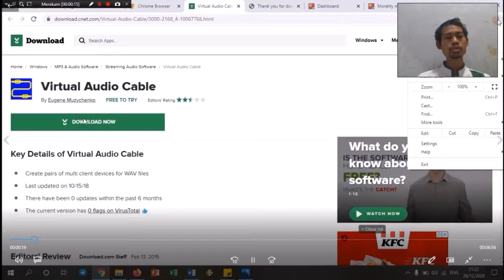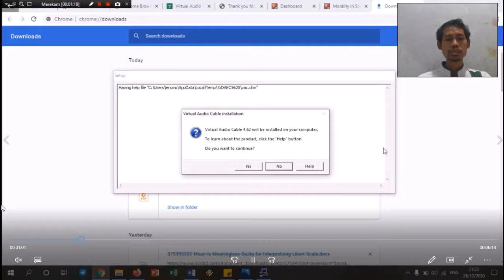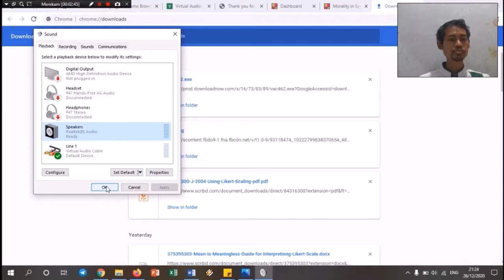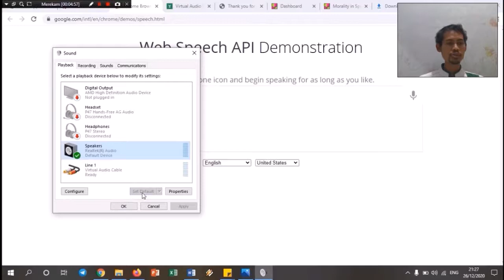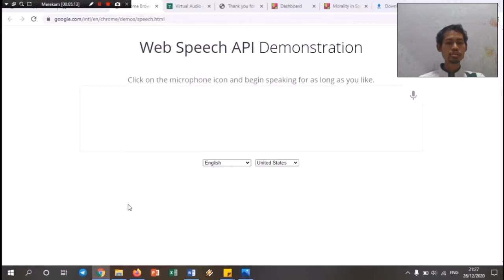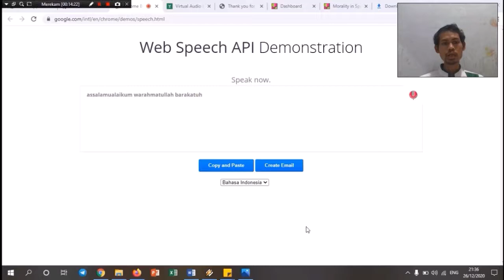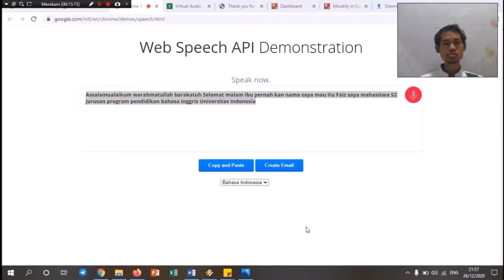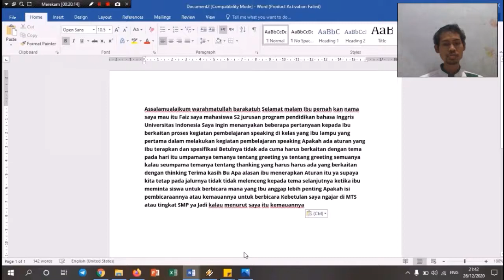Cara Cepat dan Mudah Mengubah File Suara Menjadi Teks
Cara cepat dan mudah dengan menggunakan aplikasi gratis untuk mengubah file suara menjadi teks (support Bahasa Indonesia). Untuk melakukannya, kita membutuhkan:
1. Aplikasi bernama Virtual Audio Cable yang bisa diunduh secara gratis di sini
2. Web Speech API Demonstration dari Google yang bisa diakses di sini